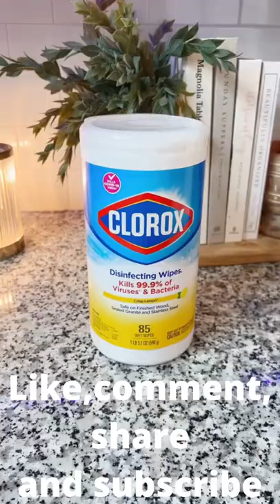electric Wine bottle opener |Best amazon products you must buy 2022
Deoxys Electric Wine Opener Set, Automatic Corkscrew,Battery Powered Wine Bottle Opener, Wine Opener Gift Set with Foil Cutter, Vacuum Wine Stopper and Aerator Pourer, 4 in 1, Black